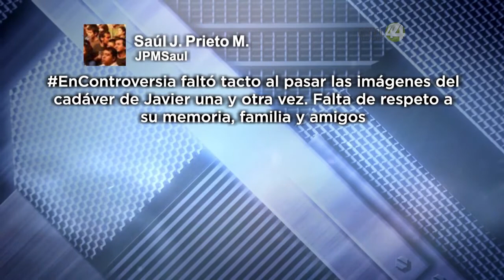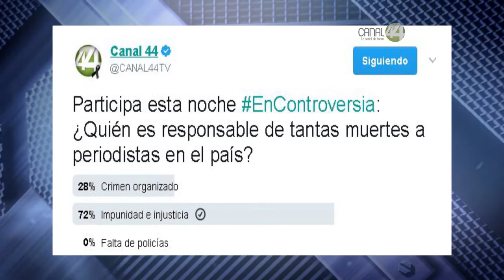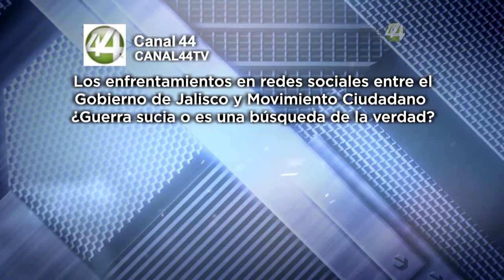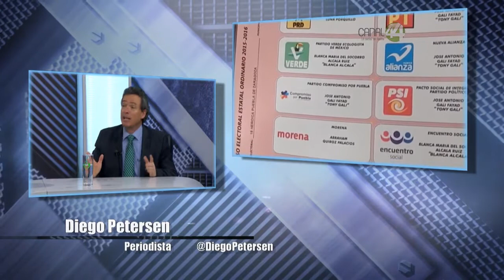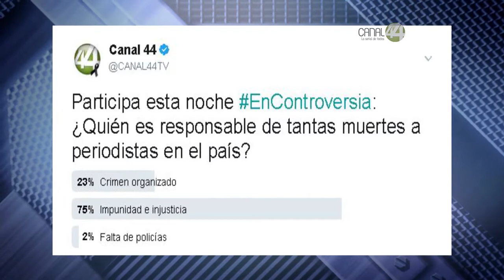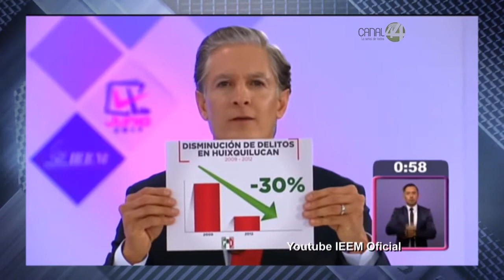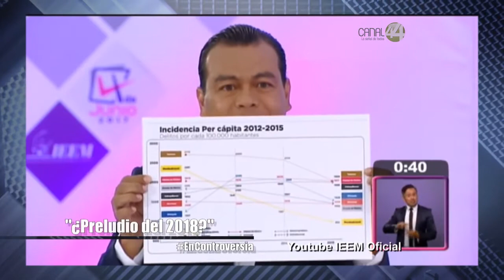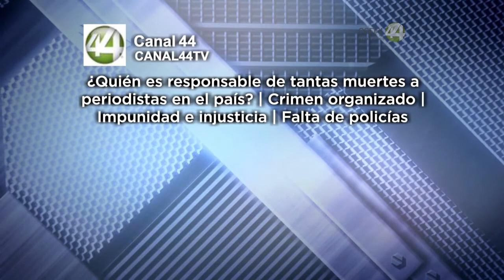EnControversia: Asesinatos Periodistas/Gob. Jal. vs MC/Reforma Electoral/Elecciones Edo. de México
¿La lucha entre el Gobierno de Jalisco y Movimiento Ciudadano hacia dónde se encamina?

¿Reforma política negociada? ¿La reforma electoral en Jalisco será solamente un pacto entre partidos políticos?

¿Quién ganará las elecciones en el Estado de México? ¿El PRI tiene alguna oportunidad?